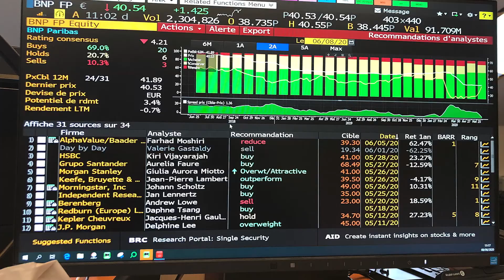Yasser Daoudi Lauréat de la Vocation 2020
Yasser a mené seul son parcours jusqu'à l'ESSEC. Le prix de la Vocation lui permet de finaliser sa formation d'Analyste Financier.